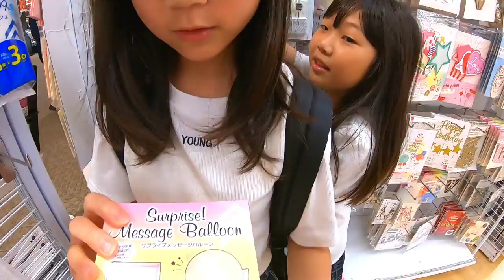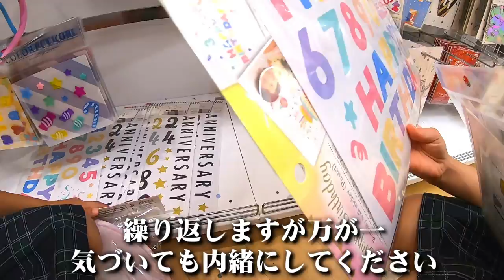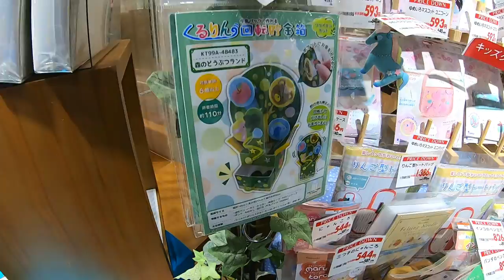【大好きだよ】ママの誕生日のプレゼント選び🌈小学生が一生懸命考えて作ったサプライズに号泣が止まらない【前編】（Birthday surprise presents）【しほりみチャンネル】